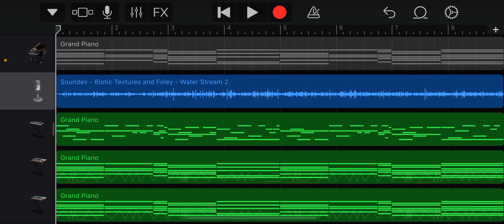actually happy with a beat i made?!?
huh? what kinda bs is this?